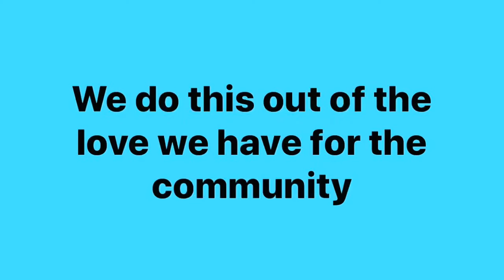You need PERMISSION to get PREGNANT in China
This video is about what happened in China this week.
We had issues concerning expats and the weather.